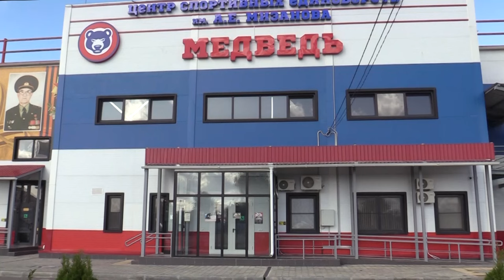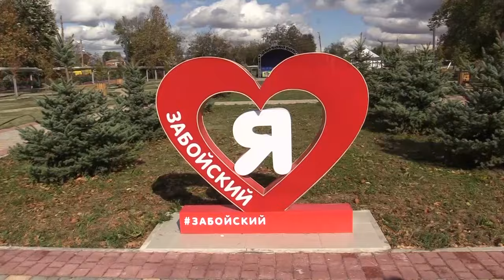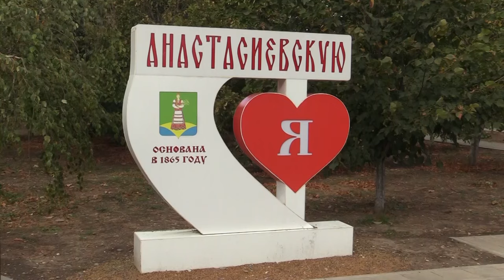«ТОС-Тур»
Новый формат состоявшегося ежегодного районного Форума органов территориального общественного самоуправления под названием «ТОС-Тур» - презентация значимых объектов и пространств Славянского района» запустил будущий калейдоскоп экскурсий по муниципалитету. Наша съемочная группа вместе со славянскими квартальными совершила увлекательную экскурсионную поездку.